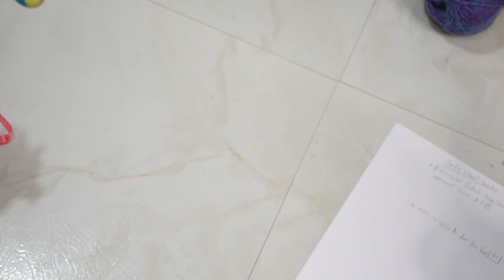How to Knit Socks on the Sentro Knitting Machine + Helpful Maker Notes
Thank you all for tuning in, I look forward to doing so much more content for you all in the near future!

To follow the updated tutorial for these socks, head over to my website and sign up for Hey Craftepreneur! for this members-only video and maker notes!

🧶Have you ever wanted to write your own crochet or knit patterns? Learn how I got started with mine from my e-book, Hop Into Patterning For Curious Crafties & Beginners where I get into learning to read patterns, protecting your intellectual property, and hosting it online.

P.S. You can get a free copy by signing up for Infiniti Crafting Co. newsletters

Happy Mail:
Infiniti
11001 Dunklin Dr